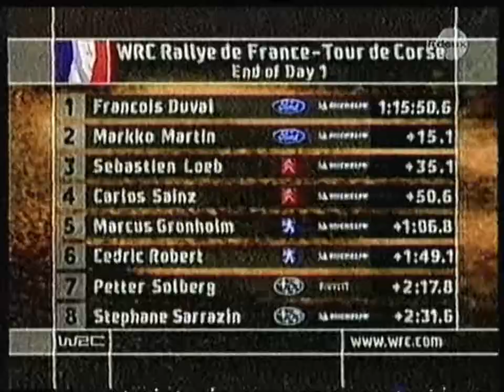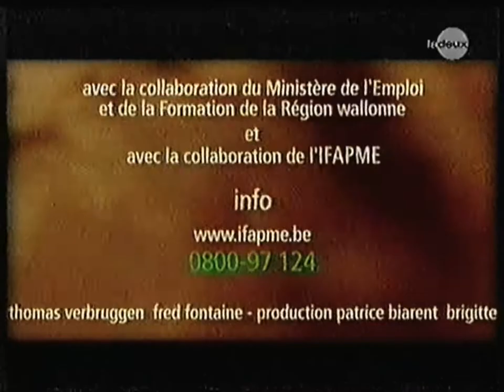RTBF La Deux - 17 Octobre 2004 - Fin Tennis + Champion's WRC + Début Mise au Point (Rediff)